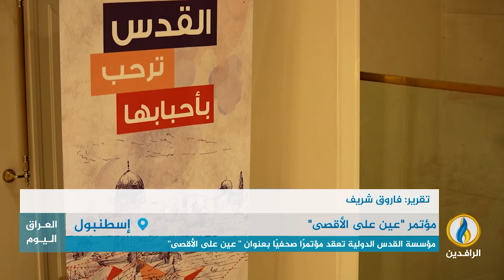تقرير | مؤسسة القدس الدولية تعقد مؤتمرًا صحفيًا بعنوان "عين على الأقصى"